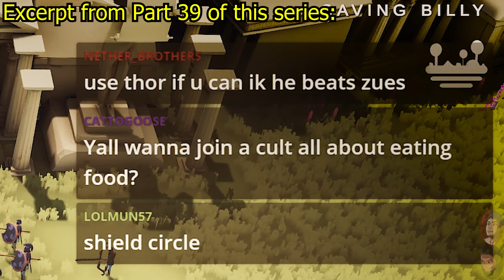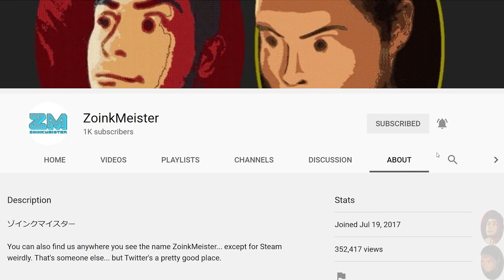Runaway Raptors Rampage Relentlessly | TABS (PC) - Part 56 [2K60]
Right back at you with another alliterative title. I know that nobody cares or is interested in them, but I have a soft spot for some decent alliteration. I didn't mention it in the last episode's title, description, or thumbnail; but we finish testing the Bosses vs. Present Elves fight and can probably conclude that the Bosses tend to win. The elves are tough, but they have their weaknesses. Not for the same price, though. Just for unit count. The elves are still the best value units in the game by a long shot.

John Madden died today (12/28/21). He will be missed.